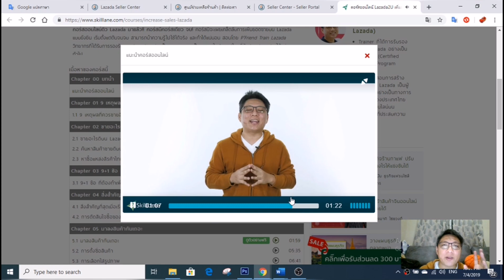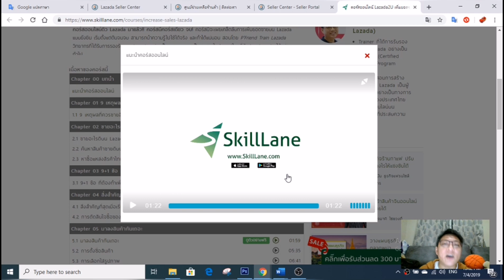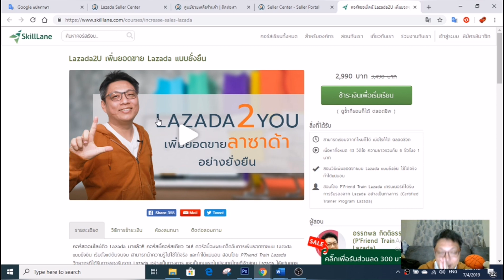คอร์สออนไลน์​ Lazada2U เพิ่มยอดขาย​ Lazada​ แบบก้าวกระโดดและยั่งยืน​ที่​ Skilllane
ดุวิดีโอแนะนำเพิ่มเติมทีนี่ครับ